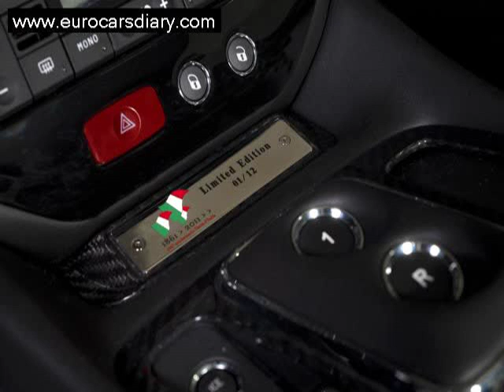Special edition Maserati GranTurismo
Maserati introduced the Bologna Motor Show in a limited edition coupe GranTurismo S. This new model was to highlight and celebrate in style 150 years anniversary of the unification of Italy.